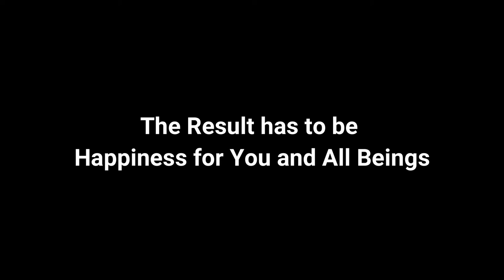Anxious about your LIFE MISSION ? Watch this. (Feat. Oberom : Yoga teacher, Vegan activist, Prana)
Welcome in this video with the Vegan activist, Yoga teacher Oberom and facilitator of the 21 day "Living on Light"  Process (Pranic Consciousness). Oberom is sharing today the KEYS to finding your LIFE MISSION, without Anxiety !

Oberom is featured in FINALLY FOUND with 21 participants (doctors, scientists, media personalities, pranic people, entrepreneurs) :

1. The Doctor Edith Ubuntu Chan (Holistic Doctor, Creator of SuperWellness™),

2. The Doctor Sudhir V. Shah (Director of Neurosciences at Sterling Hospital, India),

3. The Doctor Tal Schaller (Shaman & Holistic Doctor),

4. The Doctor in Neurophysics & Prolonged Fasting Expert Pascal Martelli,

5. The Doctor in Physics Konstantin Korotkov (Biotechnology, Biowell, Technology based on the Kirlian effect),

6. The Doctor in molecular biology Daniel Astinotti (Heart Breath Foundation),

7. The Model, Medium and vegetarian musician, also known as "Human Barbie" Valeria Lukyanova (Amatue 21),

8. The Certified Health Coach, Raw Vegan expert and Founder of the Health & Wellness Community Raw Alignment, Alyse Brautigam (Youtube channel : Raw Alignment),

9. The Qi Gong Master & Prolonged Fasting Expert Elitom El-Amin,

10. The International Lecturer, Author & Prolonged Fasting Expert Jasmuheen (Founder of the Embassy of Peace),

11. The Life Coach & Entrepreneur Natasha Maile (Youtube channel Spiritual Tasha Mama),

12. The Spiritual Guide & Channel Lincoln Gergar (Youtube channel Higher Self channel),

13. The Quantum Therapist Mesnet Josephau Charrier (Youtube channel Quantum TV Mesnet),

14. The Reconnective Healing practitionner & Prolonged Fasting Expert Natanja Richter,

15. The 16 year-old Yoga teacher, Author & Entrepreneur Shanahan Guggenheim,

16. The Self taught Make-up artist & Media Personality Kayla Jenkins (Youtube channel Okaylaaa),

17. The Yoga Teacher, Vegan Activist & Prolonged Fasting Expert Oberom,

18. The International Lecturer & Prolonged Fasting Expert Akahi Ricardo Salas (Creator of the 8 Day Pranic Process),

19. The Founder of the Pranic Woman Program & Prolonged Fasting Expert Camila Castillo,

20. The Spiritual Mentor & Prolonged Fasting Expert Ray Maor (Creator of the 10 Day Pranic Process),

21. The Master of Martial Arts & Prolonged Fasting Expert Kay Hougaard (Founder of the Health Care Center).

No content replaces the advice of a doctor.